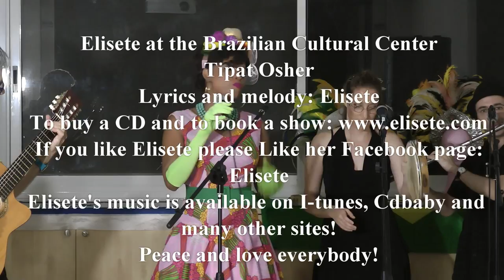Elisete at the Brazilian Cultural center - Tipat Osher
Elisete at the Brazilian Culture center in Tel Aviv -Tarde em Itapoa
If you Like Elisete please Like her page on Facebook: